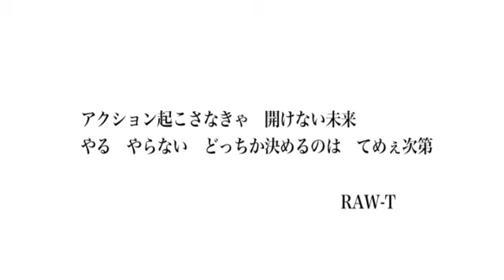ICE BOX VOL.3 2009.06.26 ON STREET!!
LIVE BOX SUMMER ON STREET
ICE DYNASTY 2ND ALBUM OUTUMN COMING SOON...